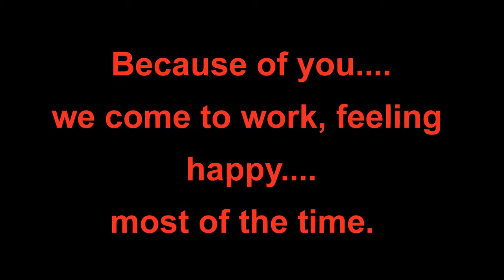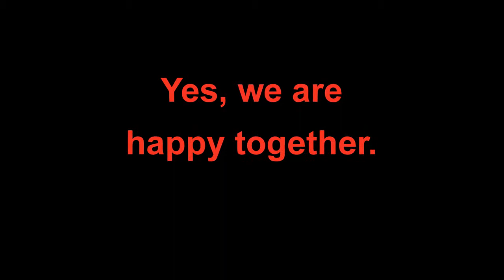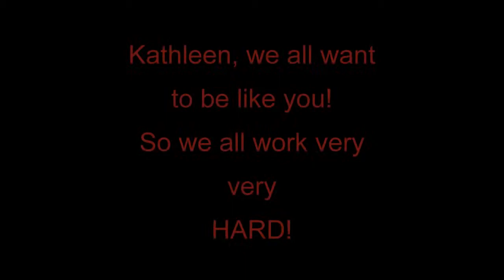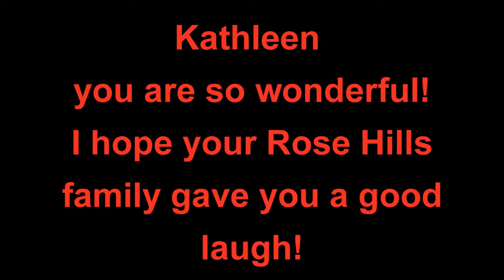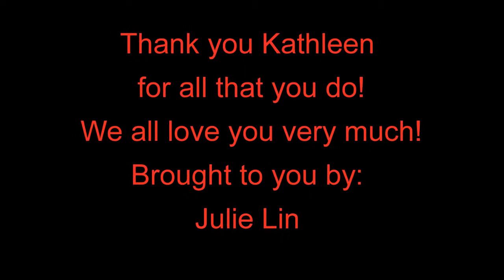Kathleen Cheung : Happy Birthday 2015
To celebrate Kathleen's birthday, her accomplishments, and her work family at Rose Hills!